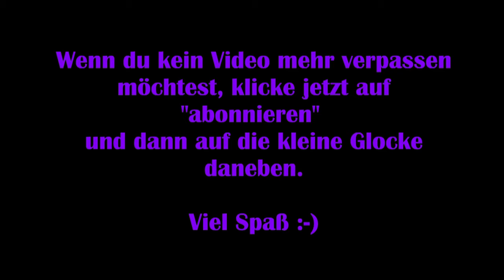Planet Zoo #01 – Goodwin House Tutorial 1/2 [Lets Play]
Planet Zoo ist vom Spielprinzip dem Spiel „Jurassic World Evolution“ sehr ähnlich. Man kann einen Zoo mit mehr als 50 Tieren bauen. Jede Art hat ihre eigenen Anforderungen und Bedürfnisse, die erfüllt werden müssen. Jedes Tier hat sein eigenes Genom, das verändert werden kann, um seine Lebenserwartung, Größe, Gesundheit und Fruchtbarkeit zu ändern. Und mit etwas Glück erhält man sogar Nachwuchs in seinem eigenen Zoo.

Viel Spaß :-)

Technische Details:
Aufnahmetool: GeForce Experience
Bearbeitungsprogramm: VideoPad Video Editor
Mikrofon: Auna MIC-900B USB Kondensator Mikrofon für Studio-Aufnahmen

Release: 05. November 2019
Entwickler: Frontier Developments
Publisher: Frontier Developments
Genre: Aufbaustrategiespiel
Entwickelt für: PC
FSK: 0